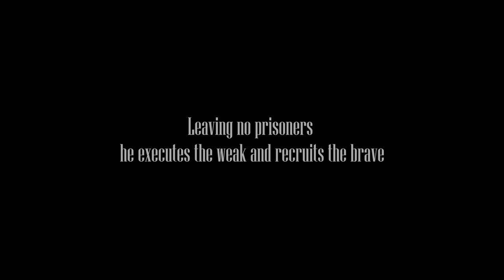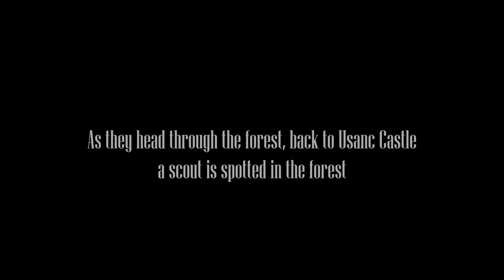Oz The Conqueror I Ep 4: Bandit Horde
House dey Cortain of Vlandia has fallen as King Derthert and his nobles are still unable to regroup from the Imperial attack on the kingdom's capital. The city of Charas panics as Oz The Conqueror continues to grow his army. Also, envy begins to grow in the forests. Talison, a mangy leader of a small group of thugs, devises a plan and convinced four other nearby bandit posses to ambush Oz and his fresh band of recruits.

Catch this streaming series by following me on Twitch